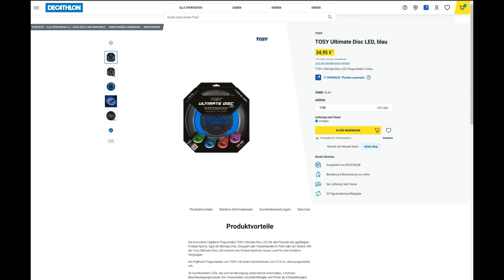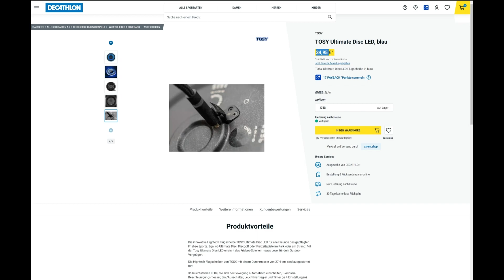Sascha Weltklasse 2023 - TOSY LED Frisbee - Werbung Deutschland